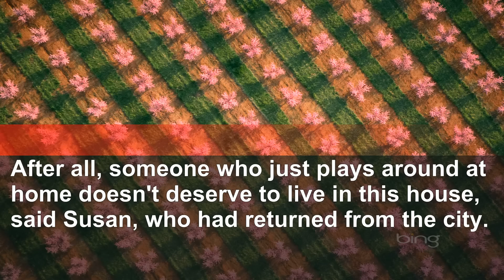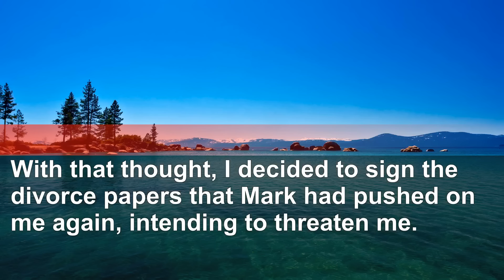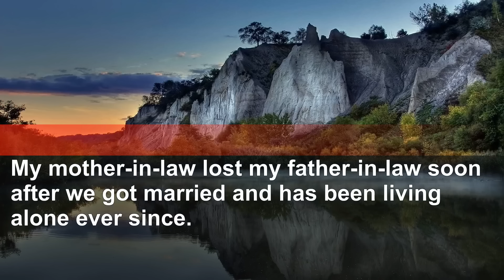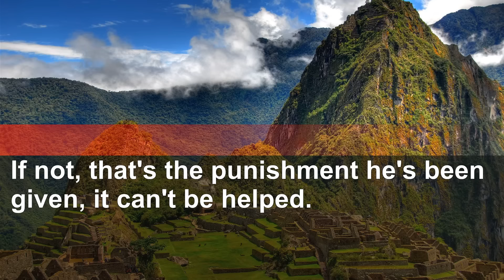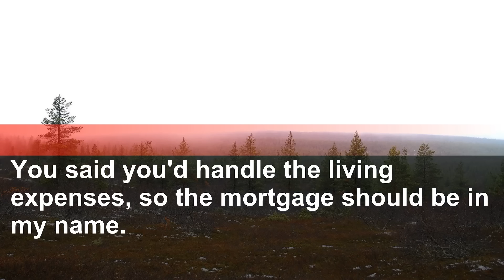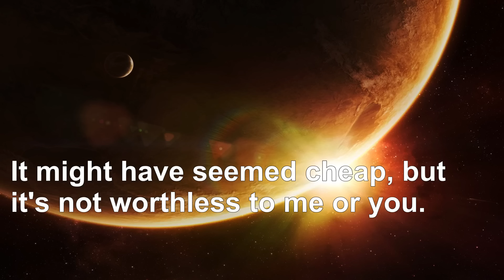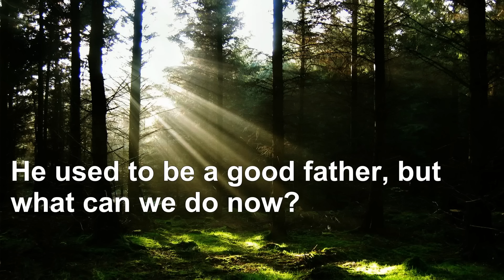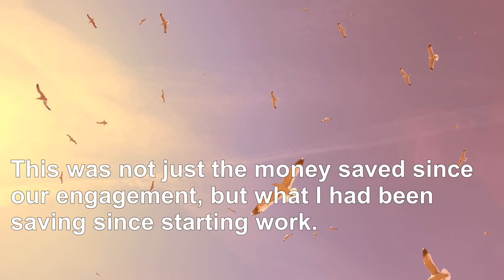Hubby and SIL claim in-laws' house I pay for, declare "Outsiders out!"